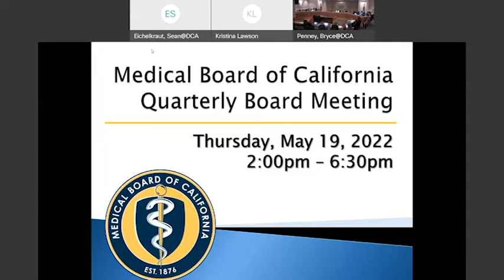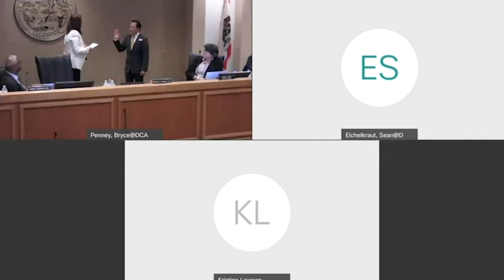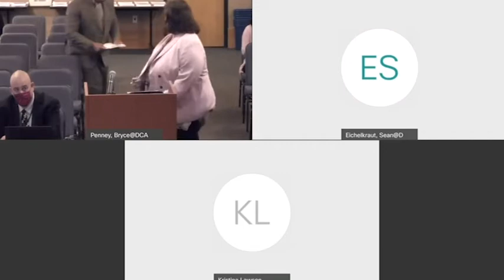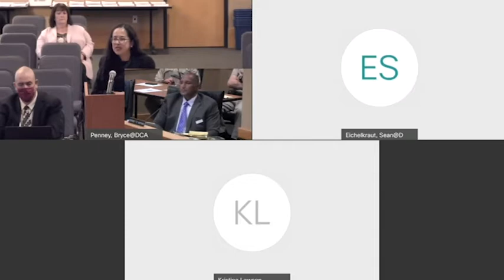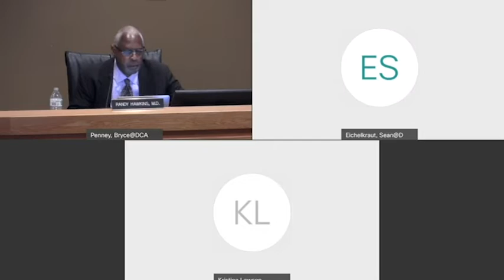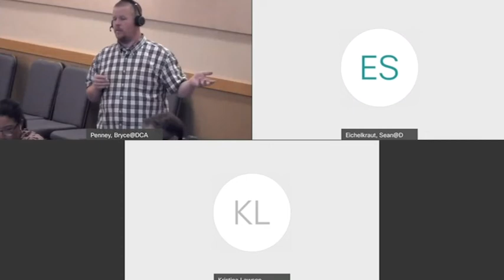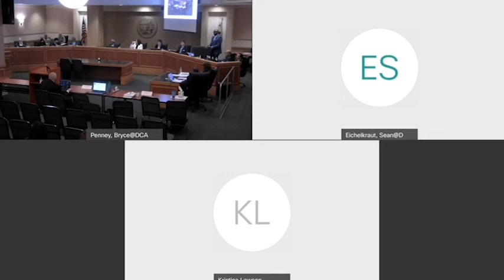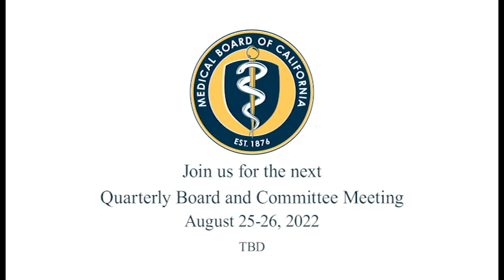Medical Board of California Quarterly Board Meeting May 19-20, 2022 (Day 1)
The Medical Board of California (Board) held its quarterly (Board) meeting on May 19-20, 2022. This video documents the May 19, 2022, Board meeting. The second day (May 20, 2022) of the meeting can be accessed on the Board's YouTube page.

The agenda and related materials for this meeting can be found

Agenda

00:00 Opening
5:02 Call to Order/Roll Call/Establishment of a Quorum
5:58 Public Comments on Items not on the Agenda
34:18 Approval of Minutes from the February 10-11, 2022, Quarterly Board Meeting
47:51 President's Report, including notable accomplishments and priorities
1:04:40 Board Member Communications with Interested Parties
1:11:29 Updates from External Stakeholders
1:11:49 Update from the Attorney General's Office
1:17:03 Update from Health Quality Investigations Unit
1:21:35 Update from the Department of Consumer Affairs
2:27:59 Update from External Boards (Physician Assistant Board)
2:30:41 Executive Management Report
3:49:09 Update on Revising Guidelines for Prescribing Controlled Substances for Pain
4:18:52 Discussion and Possible Action on Recommendation from the Special Faculty Permit Review Committee
4:21:34 Recess